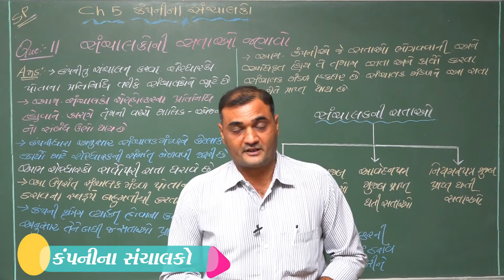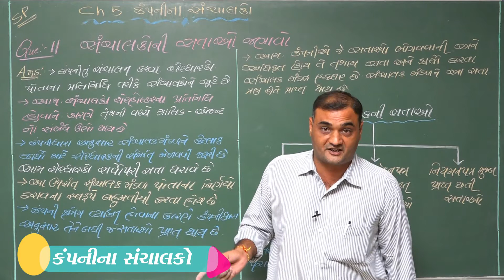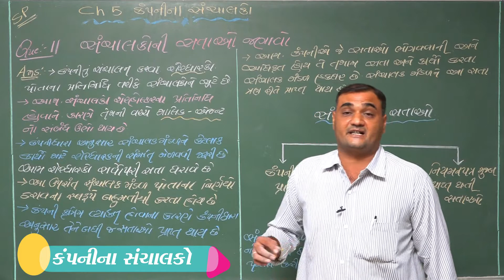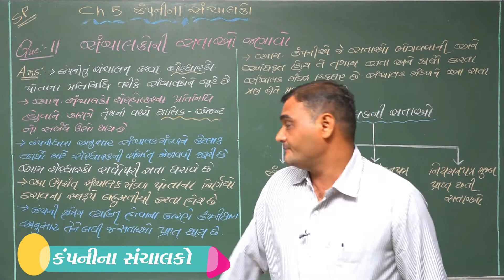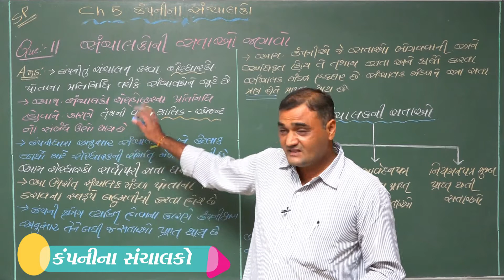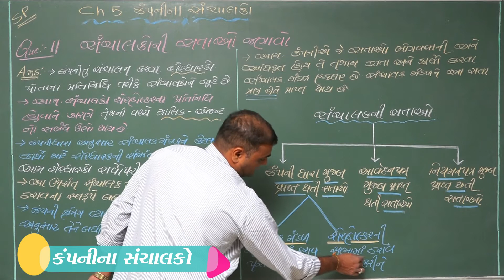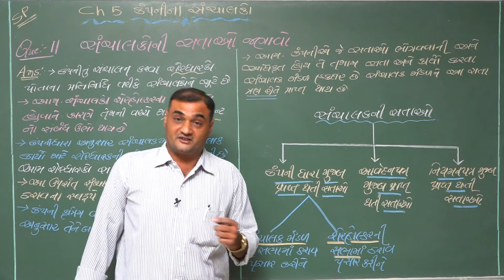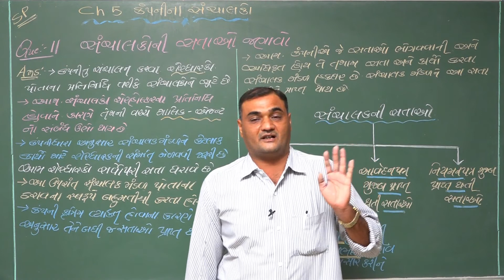ધોરણ - 12 વિષય - S.P. & C.C. Ch - 5 - કંપનીના સંચાલકો (part - 14)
ધોરણ - 12
 વિષય - S.P. & C.C.
Ch - 5 - કંપનીના સંચાલકો (part - 14)